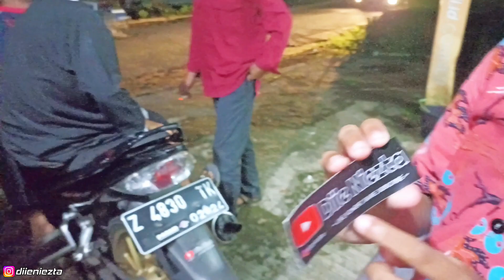KETIKA PARA BOCIL EPEPE SERENTAK MENYERBU‼️ LANGSUNG PADA NAIK MOTOR ANJAY 😱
Alhamdulillah sudah bisa upload lagi video nya, terima kasih buat temen" semua nya yg sudah suport channel ini sampai sekarang, dukung terus channel ini supaya lebih maju,

Terima Kasih 🙏🙏